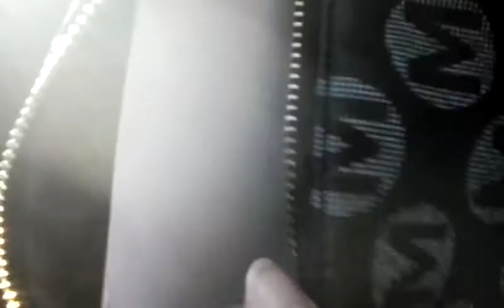49: How to draw a Polar Bear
Mmmmmhmmm